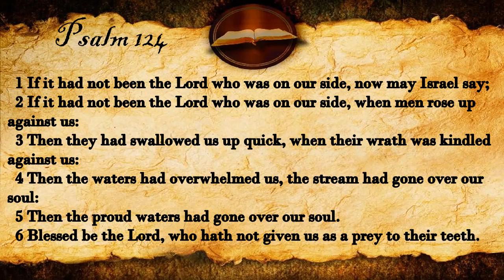Psalm 124 | KJV Audio (With Text)